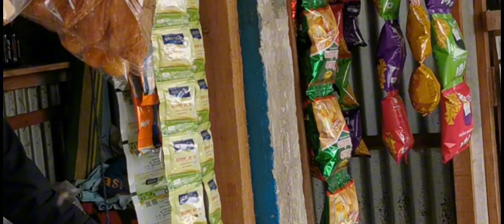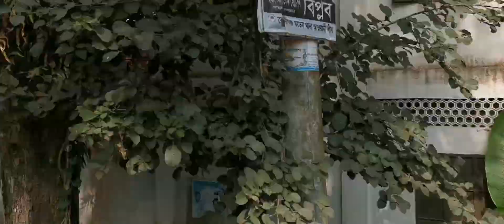গ্রাম বাংলার অপরুপ দৃশ্য। গ্রামীণ দৃশ্য। বেউথা, কেরানীগঞ্জ।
গ্রাম বাংলার অপরুপ দৃশ্য। Village lifestyle.

শীতকালে গ্রামের দৃশ্য।  বেউথা, কেরানীগঞ্জ,  সাভার।

কেরানীগঞ্জ এর গ্রামীণ দৃশ্য।

Your quories

You will get real scenery of village.